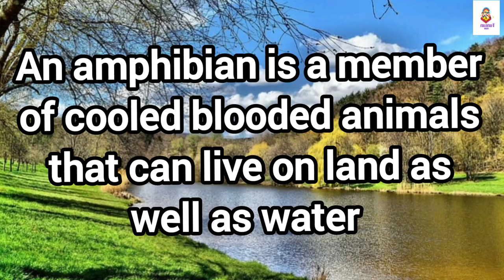Amphibians - Amphibians name with pictures, frog , toad, salamander, Komodo dragon, Newt